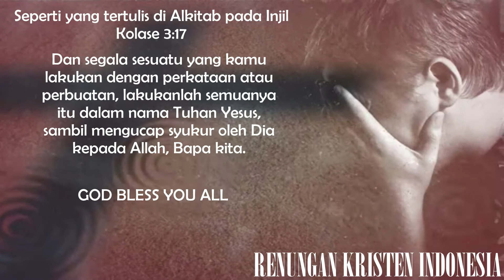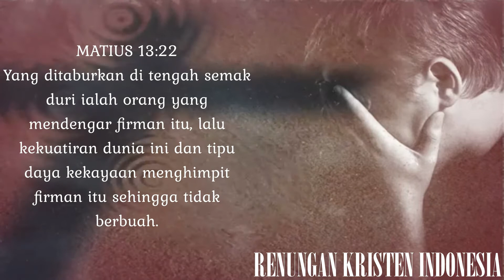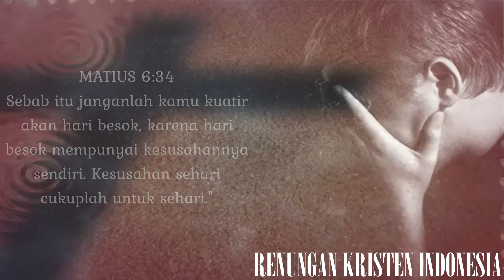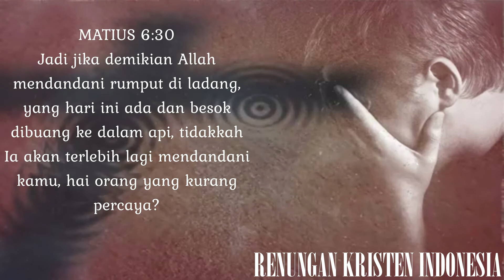Renungan Kristen - Lihatlah Kembali dan Renungkanlah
biar lah video ini selalu menguatkan hati saudara yang sedang terpuruk menjadi kuat, dan selalu menjadi berkat.